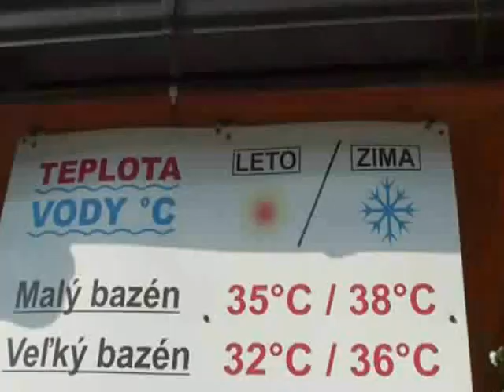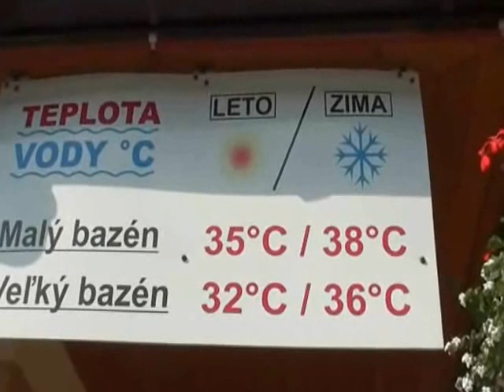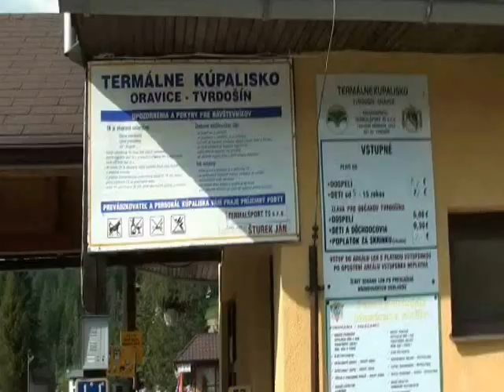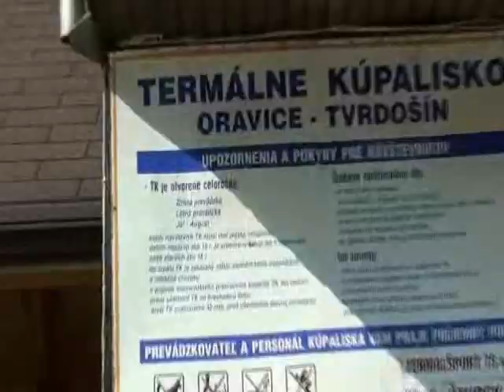Oravice stare baseny termalne